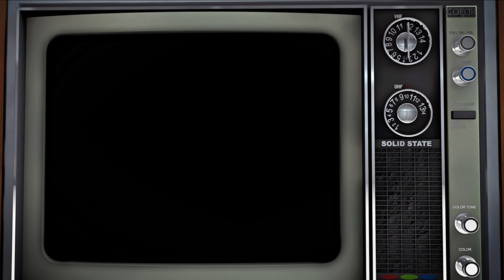Johanna Le Pape rejoint Cook In The Tube !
Johanna Le Pape, gagnante au Mondiale des Arts Sucrés rejoint l'équipe Cook In The Tube !

| Une nouvelle vidéo tous les mercredi et tous les vendredi à 17h !

Bienvenue sur Cook in the Tube ! On vous propose ici un tour d'horizon de la cuisine et de l'art de vivre au sens large. Au travers de rencontres insolites, de recettes faciles, rapides et originales et de produits à découvrir, nous allons vous présenter du food, du food, du food... et du fun !
Cook in the Tube est aussi VOTRE chaîne, donc n'hésitez pas à participer en vous inscrivant, en nous laissant vos commentaires ou en nous lançant des défis...